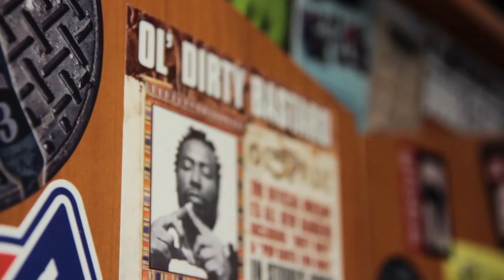Dj Tomekk - P1erwsze miejsce - Szczecin - zapowiedź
Wystąpili - Marek Samborski, ekipa Kite Point, Hiphopheadz.pl, Dj Falcon i Dj Snack, Dominik Szczepaniak oraz Dj Prime

Szczecin 2012